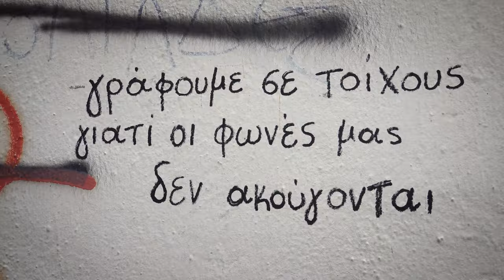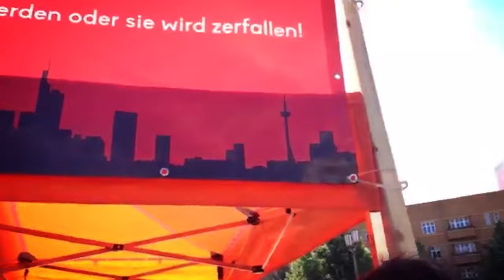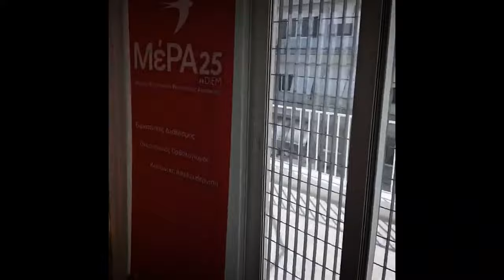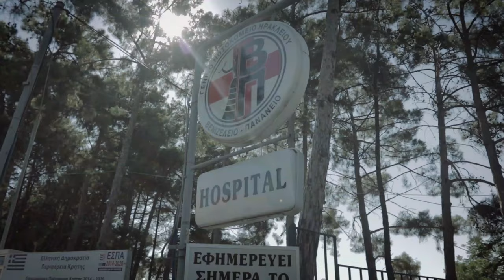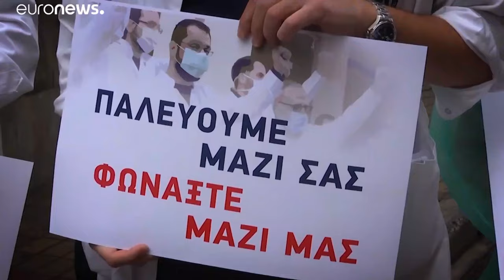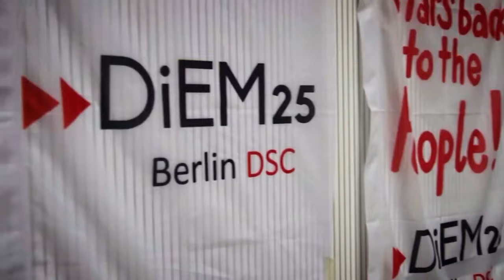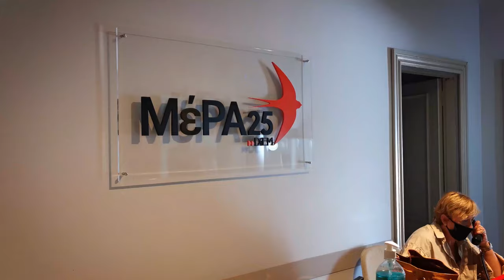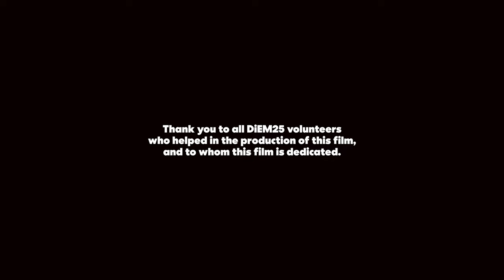Mehr als nur eine weitere Partei - MeRA25 in Griechenland | DiEM25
Die Geschichte von DiEM25, beschrieben von Mitgliedern und ihrer Arbeit in Griechenland.

Erstausgestrahlt um das erste halbe Jahrzehnt DiEM25 zu feiern und ist eine Hommage an die Hoffnung und den großen Möglichkeiten, die umsetzbar sind, wenn Menschen an Alternativen glauben. Eine Dokumentation über die Unerschütterlichkeit der Hoffenden!

Klicke auf 'C', um deutsche Untertitel zu aktivieren.

Regie: Davide Castro und Erik Edman
Produziert von Davide Castro und Erik Edman
Assistenzproduzenten: Jochen Schult und Ivana Nenadovic
Drehbuch: Erik Edman
Hauptkamera: Davide Castro
Kreative Unterstützung von Max Gede